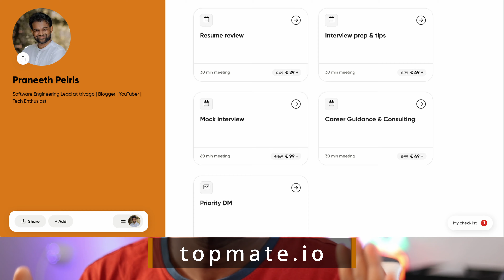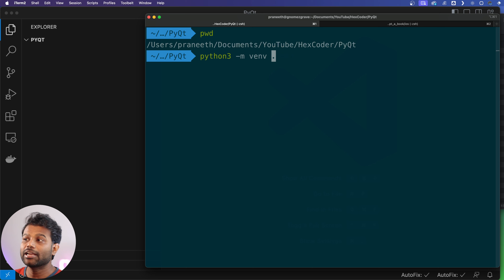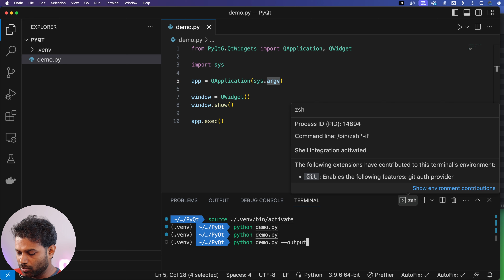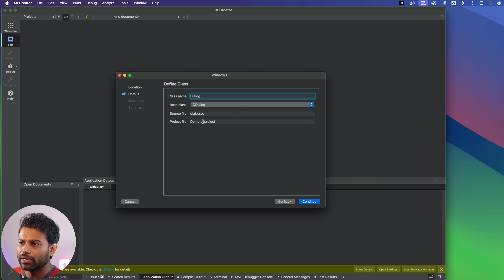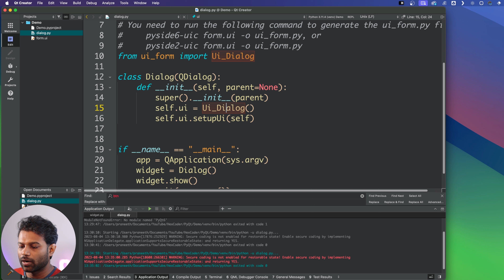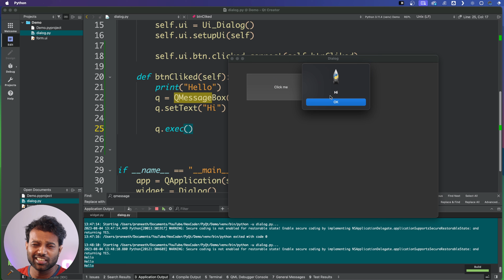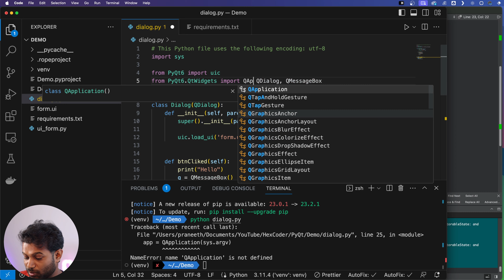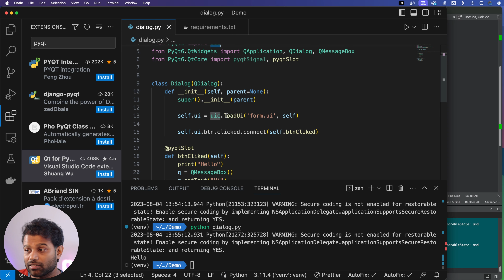PyQt (Python + Qt) වලින් desktop application හදන හැටි - Building desktop apps with PyQt in Sinhala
මේ වීඩියෝ එකෙන් අපි කතා කරන්නේ Python සහ Qt පාවිච්චි කරලා desktop applications හදන හැටි ගැන.

00:00 Intro
00:49 Topmate
01:45 Installation
08:30 SImple PyQt project
12:19 Using Qt Creator
23:28 Using VS Code
32:06 End